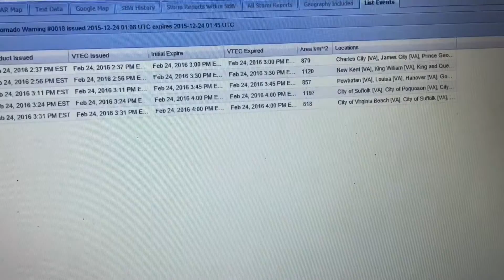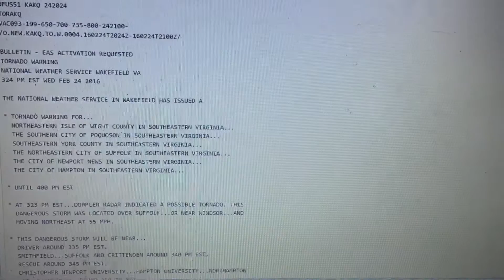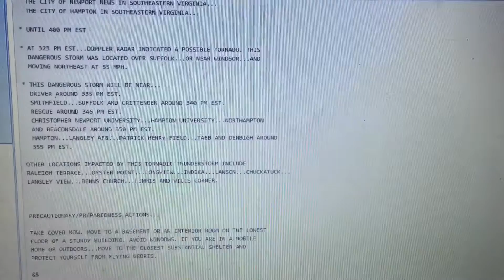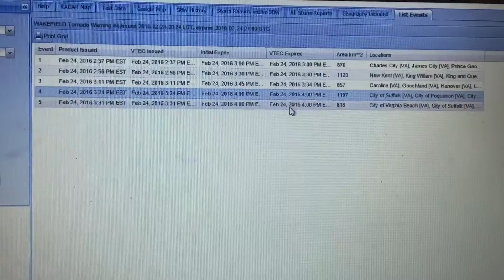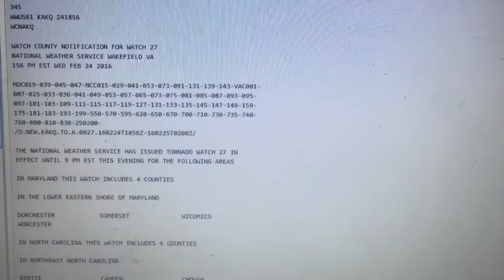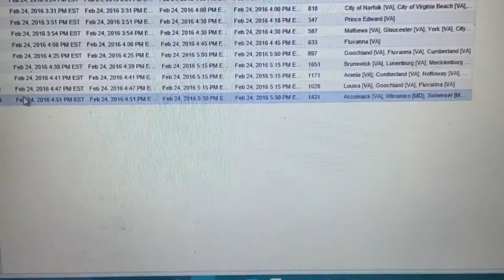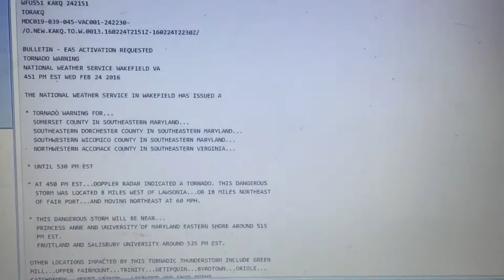Tornado warnings in Virginia/Maryland - February 24, 2016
From the Weather Underground NOAA Weather Radio stream, I captured some tornado warnings and watches for the Hampton Roads area of Virginia and the lower Eastern Shore of Maryland, issued by the Wakefield, Virginia office.